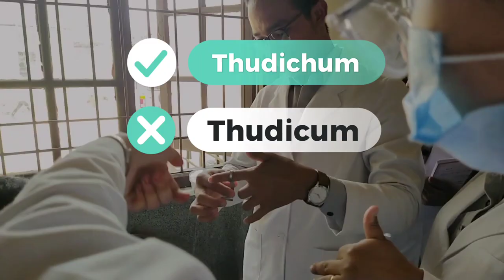Going to Medical College after 10 days😲| AMCH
If you like my videos..& want to see how I record my videos and all the behind the scenes content
Then.

Hope you enjoyed the vdieo